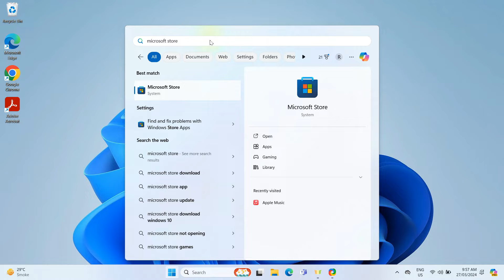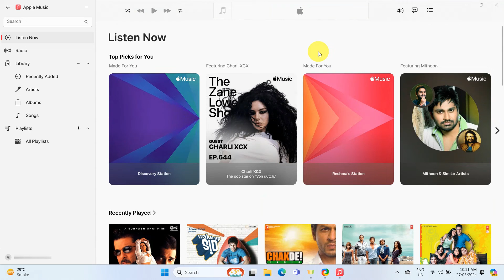How to Download Apple Music on Windows Computer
In today's tutorial I'll walk you through the simple steps to download and install Apple Music on your Windows computer. Whether you're new to Apple Music or want to access your existing library on Windows, this guide is perfect for you. Follow along as I take you from start to finish in getting Apple Music set up on your PC. Sign in with your Apple ID and immerse yourself in a world of music.

Follow these steps to Download Apple Music on Windows Computer:
1. Click the Windows start button, type "Microsoft Store" in the search bar, and open it from the results.
2. In the Microsoft Store, use the search bar at the top to type in "Apple Music."
3. Click "Get" on the Apple Music app to start the download. Wait for the download to complete.
4. After downloading, you’ll see the license agreement. Click "Agree" to proceed.
5. The Apple Music app should launch automatically. Sign in with your Apple ID and password at the bottom left corner of the app. If you don’t have an Apple ID, you’ll have the option to create one.